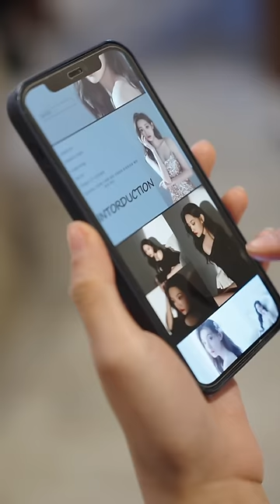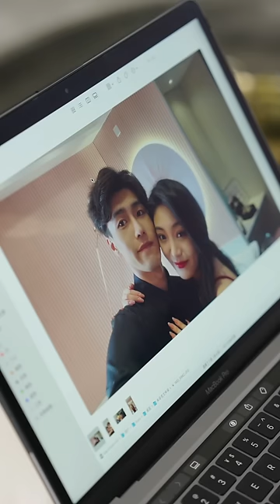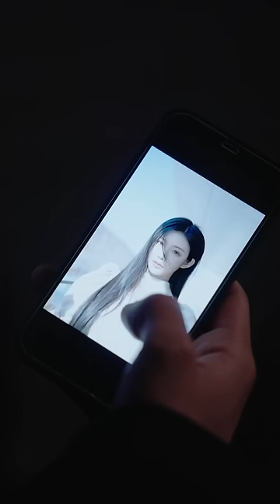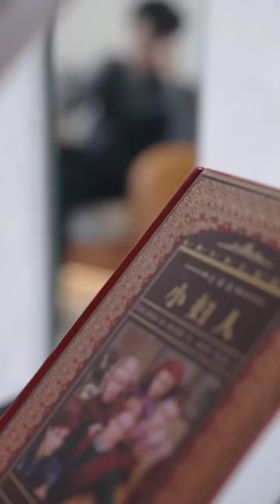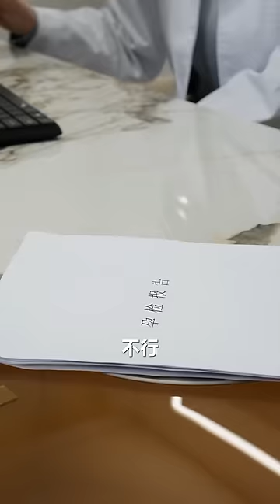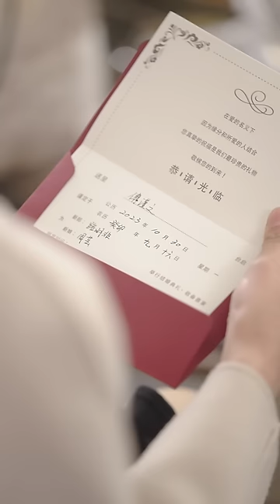【Full Movie】老公趁妻子出差和女下屬肆無忌憚偷情，豈料被老婆抓姦在床！✨ 中国电视剧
WZJCFS